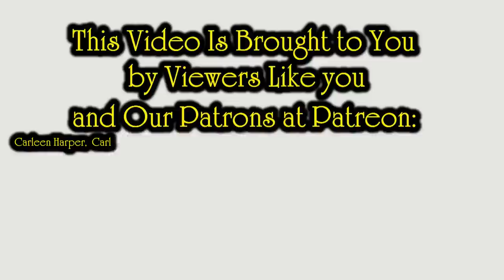Still No Fix For This Major Issue With eBay Managed Payments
In this video well look at eBay's banned items under Managed Payments, and discuss what's going on with those items. Many sellers have invested a lot of money in items they can't sell on the platform. It's been over a years since eBay stated Managed Payments, and they've had plenty of time to fix the issue, but we've not heard a single word about this nor did they even tell most people they wouldn't be able to sell these items until it was to late, and they were already in Managed Payments. still no fix for this major issue with ebay's managed payments

Some of the Mailing Supplies We Use:
2" Table Top Tape Dispenser
2” Tape For Dispenser Above
6" X 9" poly mailing bags
10” X 14” & Larger Poly Mailing Bags